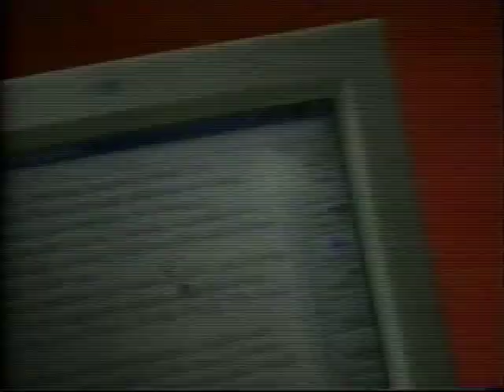Paul Reiser IBM Guy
Actor Paul Reiser was a perfect match for IBM - I remember they owned a computer on "Mad About You" IBM commercial from 1994